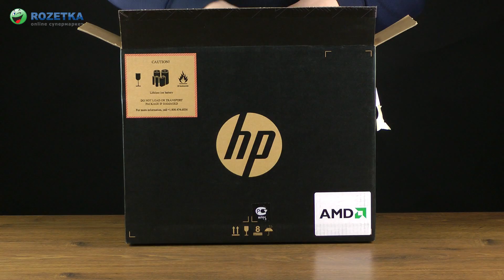Распаковка HP 655